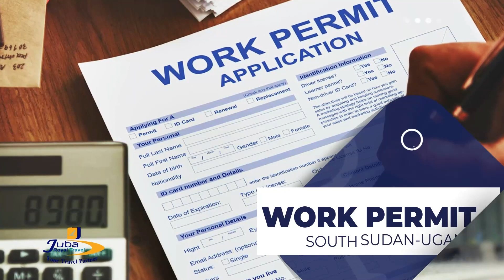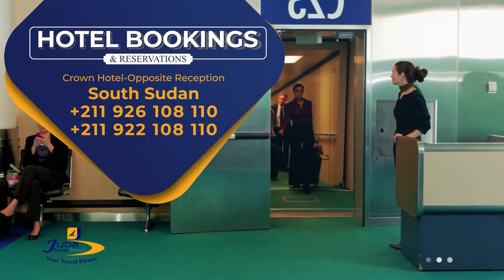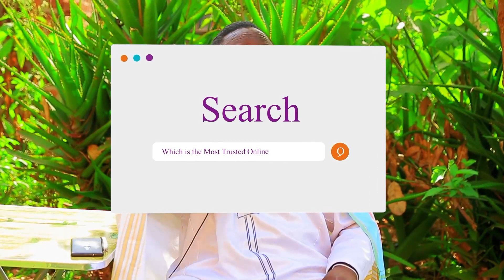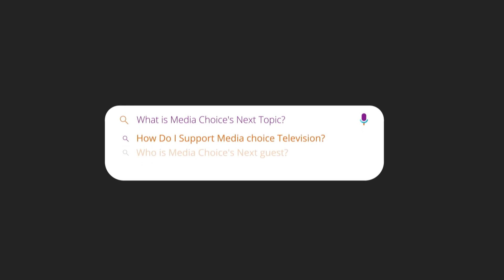Bani abazaala Luwangula Muteesa Akayanira Nnamulondo? Nyabo Mumbejja, Kitange Mulangira